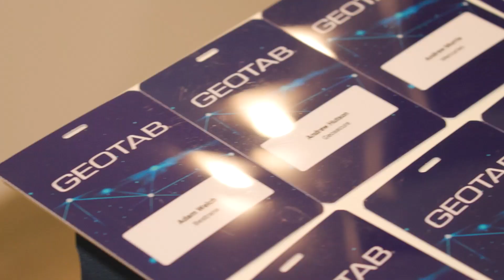Partner Day - Australia (May 16, 2023)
We were thrilled to bring together our valued partners and immerse ourselves in a day of recognition and celebration of their phenomenal contributions to Geotab's growth and success Down Under. A huge thank you to our partners who took the stage throughout the day, captivating us with their ground-breaking insights and developments shaping the telematics industry's future. Together, we are set to make an extraordinary and enduring impact.

Interested in learning more about Geotab? or